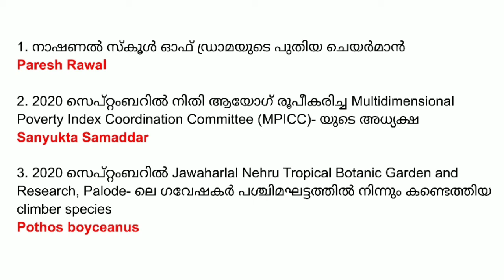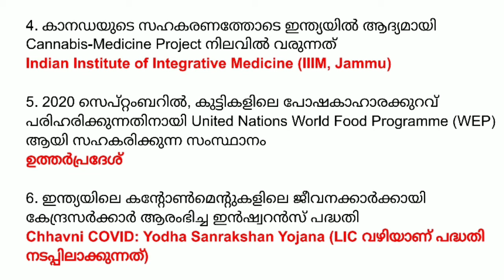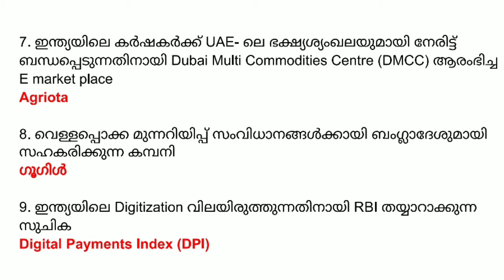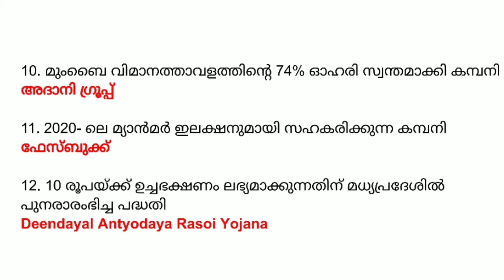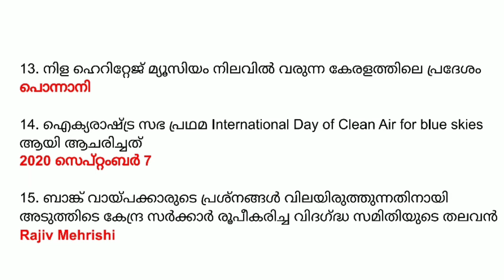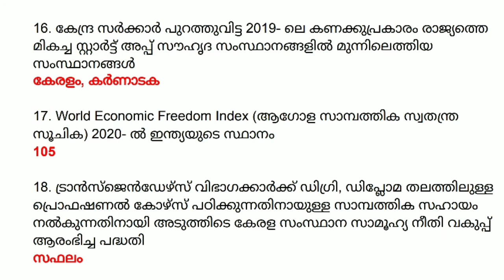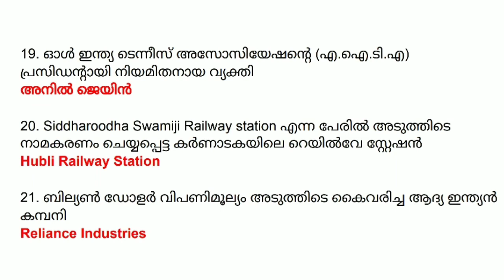September 2020 Current Affairs in Malayalam | Part 09 | LDC 2020 | LGS | FIREMAN | SI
September 2020 Current Affairs in Malayalam | Part 09 | LDC 2020 | LGS | FIREMAN | SI |  Important Current Affairs For All Competitive Exams